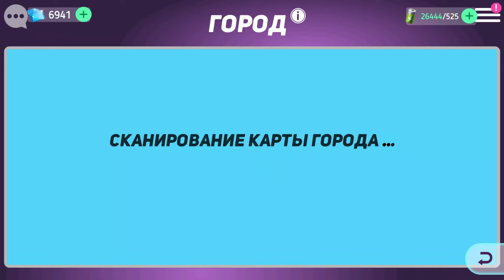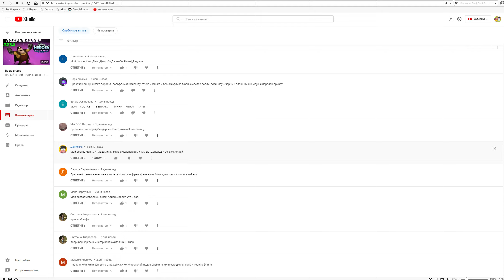Disney Heroes: Battle Mode (мобильная игра) Составы Подписчиков в игре ГЕРОИ ДИСНЕЯ Боевой Режим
Disney Heroes: Battle Mode (мобильная игра) прохождение для детей: ГЕРОИ ДИСНЕЯ Боевой Режим
Ролевой боевик c героями Disney и Pixar
Вступайте в битву! Вас ждет ролевой боевик c героями Disney и Pixar из «Суперсемейки», «Ральфа», «Истории игрушек», «Зверополиса» и других мультфильмов!
Цифровой Город приветствует вас. Желаем приятно провести время... пока оно у вас есть. Зловещий вирус заражает все вокруг, даже друзья и родные пиксельных героев превращаются во врагов! Объедините лучшие команды, возьмите мощное снаряжение, вступите в неравный бой и спасите собратьев-героев.
Справитесь лишь ВЫ! Плащ героя можно не надевать.
• Соберите и отправьте в бой 25 героев Disney и Pixar: Суперсемейку, Громилу Ральфа, Базза Лайтера, Капитана Джека Воробья, Джуди Хопс, ВАЛЛ-И, Майка Вазовского и многих других!
• Проходите с друзьями миссии и особые кампании
• Улучшайте персонажей с помощью эпических способностей и снаряжения
• Исследуйте новый цифровой мир и спасите собратьев-героев!
Игра бесплатная — загружайте и играйте. Помните, что во время прохождения можно получить или купить за реальные деньги виртуальную валюту и пользоваться ей в игре.